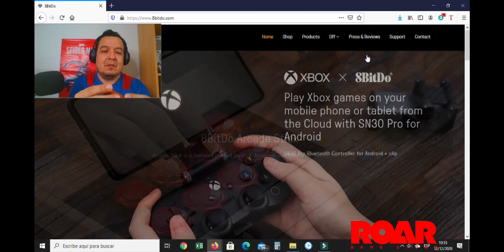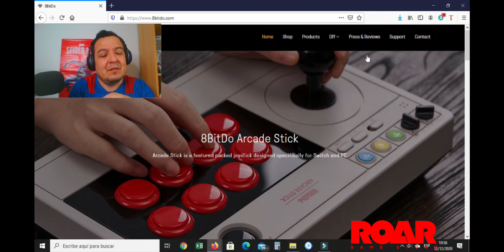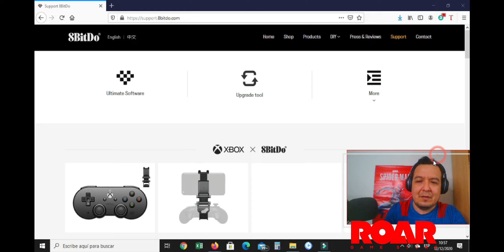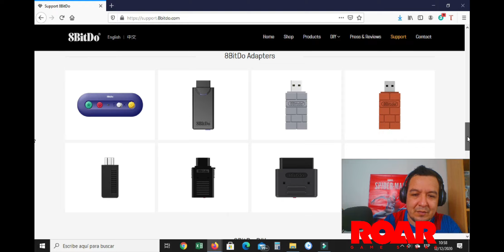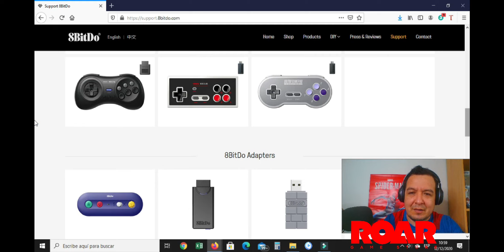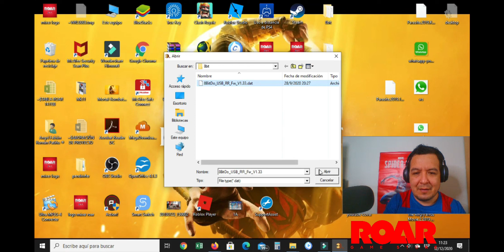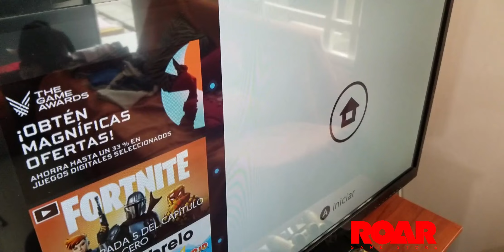PROBANDO LA DUALSENSE EN LA NINTENDO SWITCH || TUTORIAL